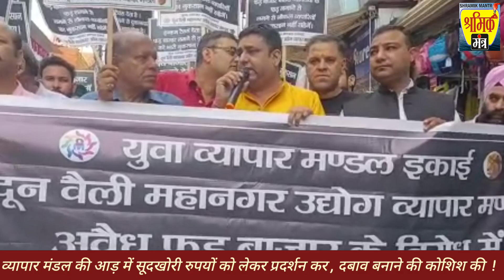व्यापार मंडल की आड़ में, सूदखोरी रुपए वसूलने की कोशिश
मेरे निजी खाली जमीन पर लग रहे कुछ दुकानों को जबरन बंद कराना चाहता है,पंकज मैसोन : मिसेज पूर्णिमा गुप्ता